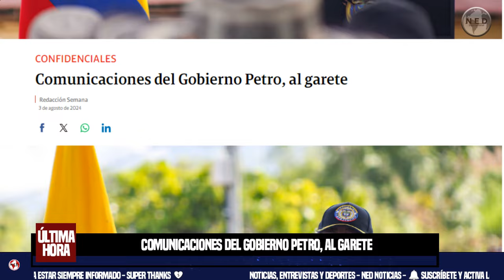🔴 COMUNICACIONES DEL GOBIERNO PETRO, AL GARETE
Dirigir las comunicaciones en la Casa de Nariño se convirtió en una pesadilla. El presidente Petro cumplirá dos años de mandato el próximo 7 de agosto y su Gobierno ha tenido seis periodistas al frente de las comunicaciones, en calidad de encargados o en propiedad: Germán Gómez, María Helena Romero, María Paula Fonseca, Juan David Moreno, Daniel Téllez y acaban de encargar a Andrés López, que tiene poca experiencia en gestión de prensa. El manejo de la comunicación ha sido uno de los principales problemas de este Gobierno. El lío es que Petro no habla con su equipo de comunicaciones y cualquier decisión debe tramitarse vía Laura Sarabia, directora del Dapre. Algunos de los que han ejercido el cargo son activistas y han empeorado la relación entre Petro y los medios.
Semana